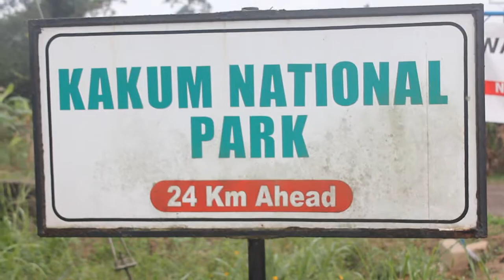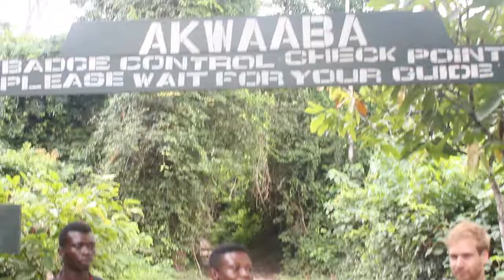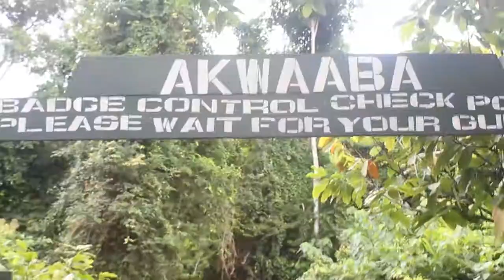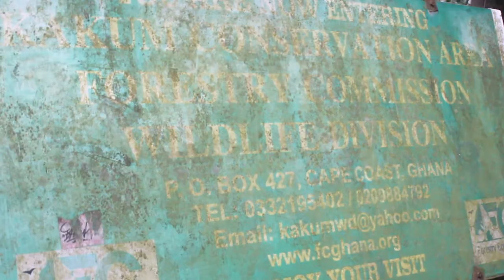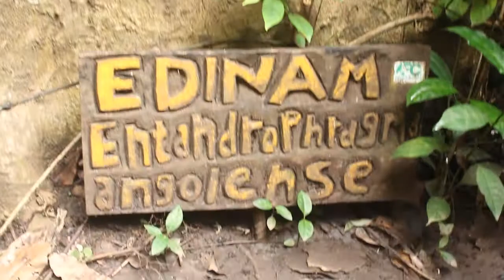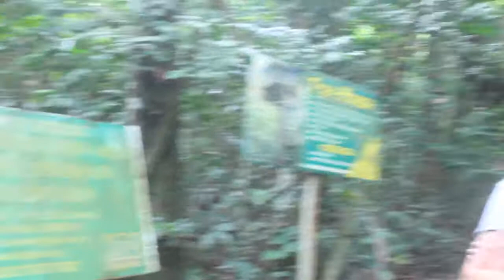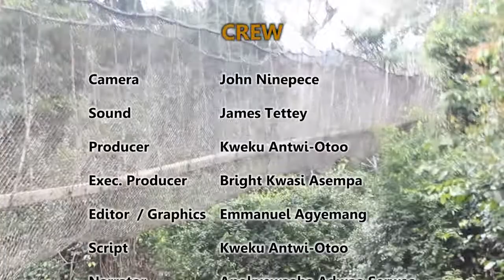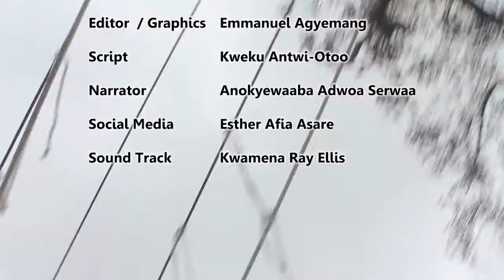THE BEST TOURIST SITE YOU NEED TO VISIT IN GHANA - KAKUM NATIONAL PARK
THE BEST TOURIST SITE YOU NEED TO VISIT IN GHANA - KAKUM NATIONAL PARK CANOPY WALKWAYTHE BEST TOURIST SITE YOU NEED TO VISIT IN GHANA - KAKUM NATIONAL PARK CANOPY WALKWAY.